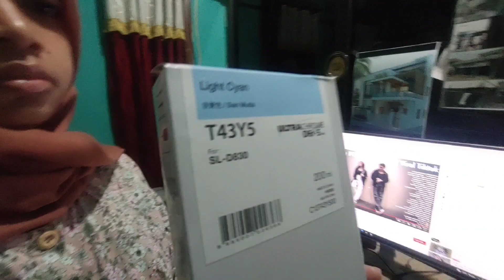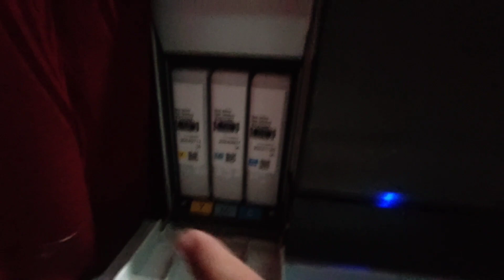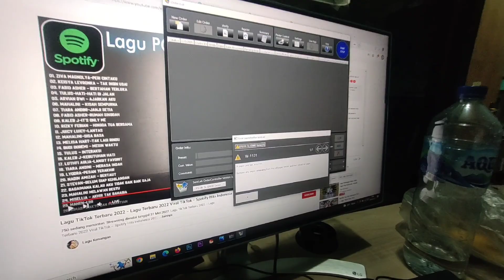CARA GANTI TINTA SL-D830 ULTRA CHROME D6r-S ink MESIN SURE LAB D830 EPSON